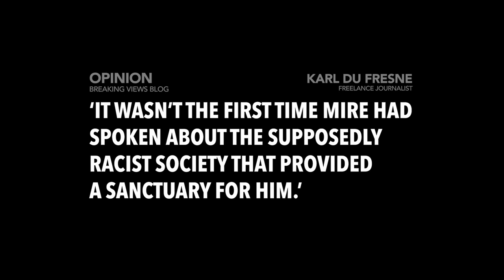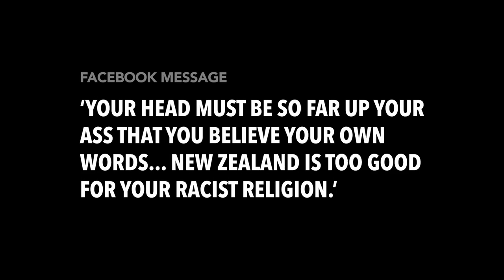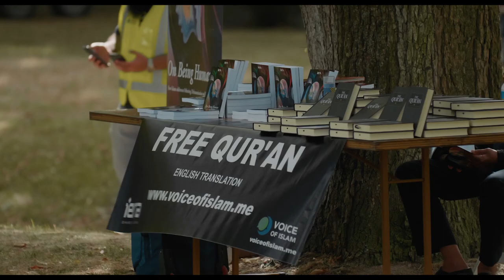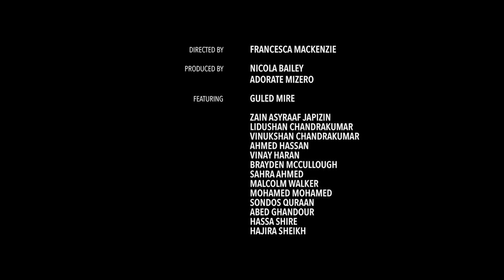One Year On - short documentary (2020)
A year after the Christchurch Mosque terror attack, a voice for the Muslim & refugee community asks himself what more he can do.

Approaching the memorial of the 51 victims, Guled Mire prepares to step back into the spotlight. When the one year anniversary is overshadowed by a national health crisis, frustration starts to grow at the lack of change. Struggling to get his perspective heard and at a personal crossroads, Guled worries that the opportunity to confront racism and islamophobia has passed. Can he stand up once more to make a difference?

"This is home, it's all I've ever known." - Guled Mire

Director: Francesca Mackenzie | Producers: Nicola Bailey/Adorate Mizero

Part of Loading Docs: Season 7. Out Now.